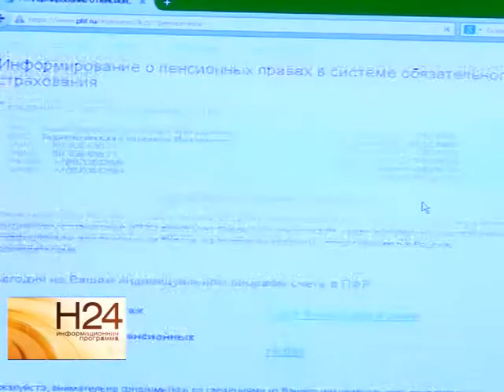Саратовцы смогут посчитать свою пенсию на новом сайте Пенсионного фонда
В региональном отделении Пенсионного фонда презентовали новую версию официального сайта. Теперь там заработал "личный кабинет застрахованного лица". В режиме онлайн граждане могут получить информацию о количестве пенсионных баллов и длительности стажа. Подробнее смотрите в нашем материале от 15 января.